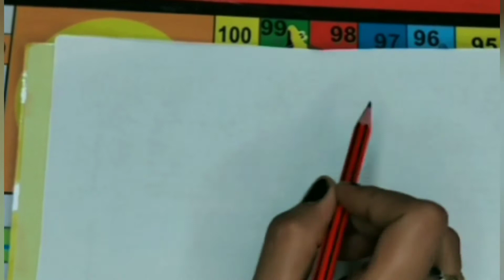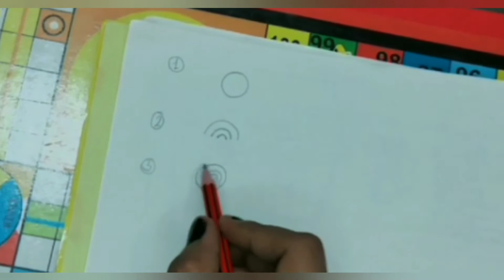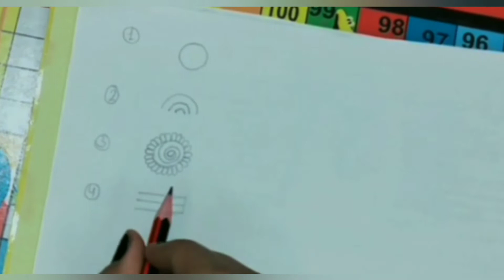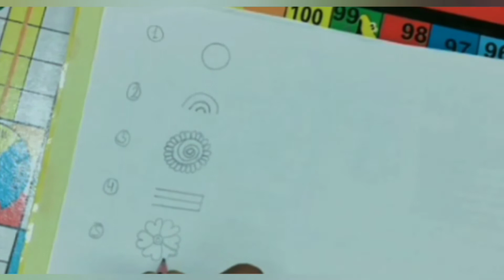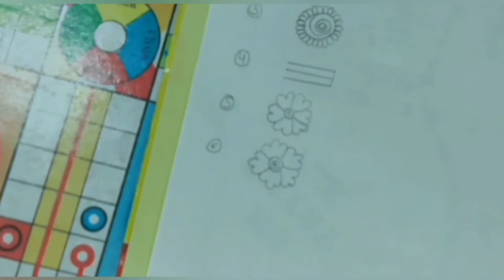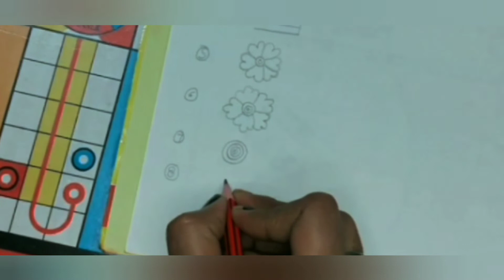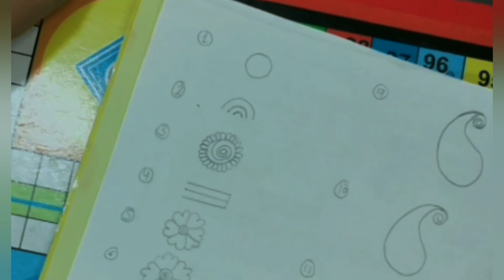How to learn mehndi for beginners part-2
Hello dosto,
Is video me humne apko basic mehndi designs banana bataya hai, jisko follow karke aap mehndi ko lagana seekh sakte hai.

मेंहदी की कोन पकड़ने का आसन तरीका// How to hold mehndi cone for beginners part - 1👇